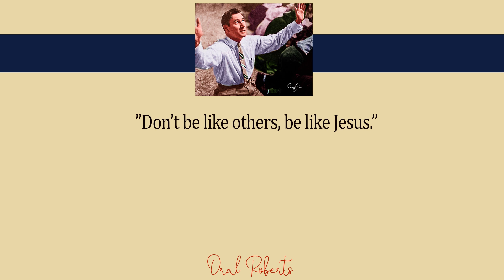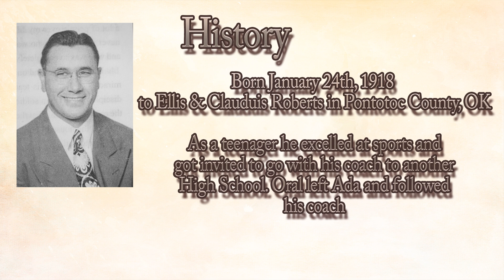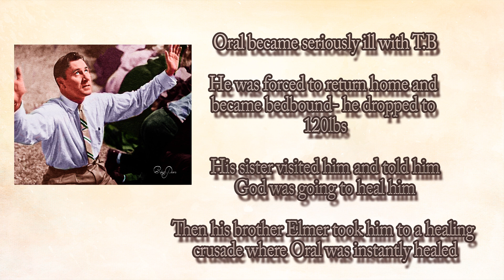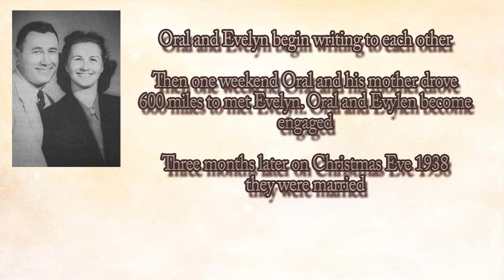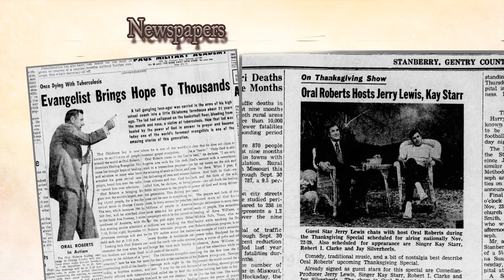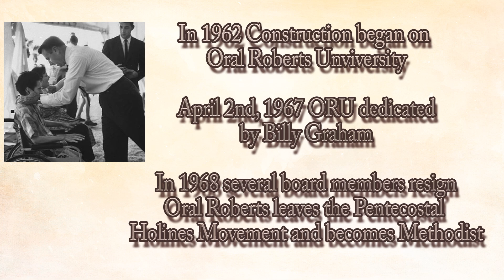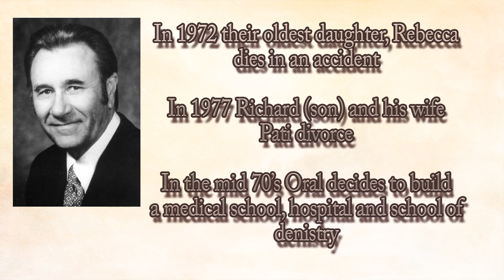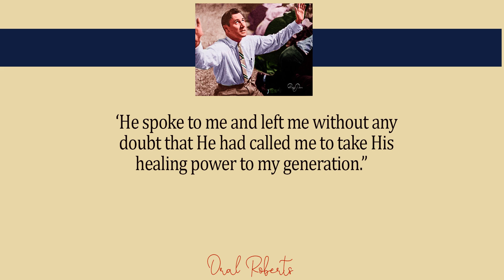Oral Roberts The Ultimate Documentary on his life and ministry with insight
Oral Roberts- The Ultimate Documentary with Insight

Discover the story of how God called a nonbody in the middle of nowhere, who couldn't speak properly to become a history maker and voice for Him.